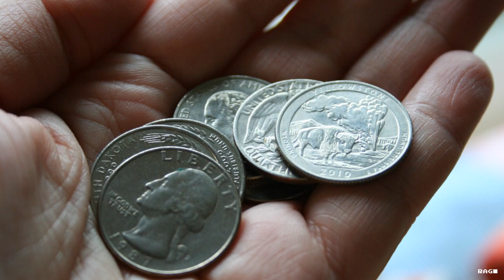Retro Arcade Reviews #43 - Ninja Gaiden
Welcome to Retro Arcade Reviews and Happy Holidays!!! In this episode, I will be reviewing the arcade classic Ninja Gaiden. Created by Tecmo in 1988.